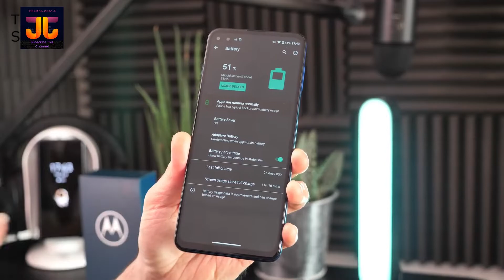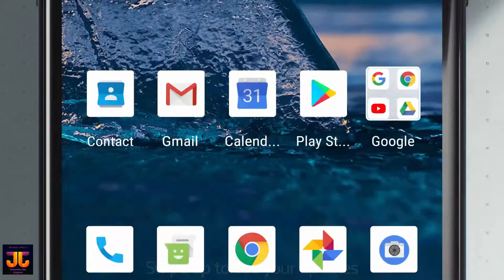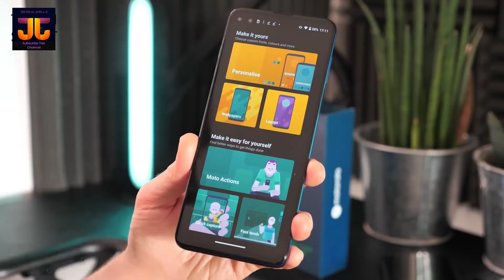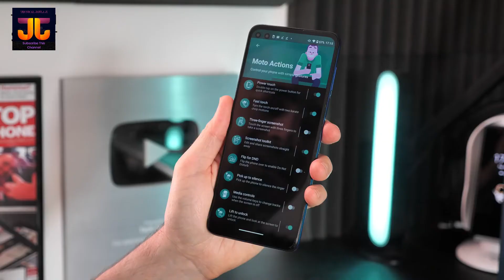Moto G 5G Plus 📱 | Unboxing & FirstLook | Price, Specifications, Display, Battery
Hlo Friends
Kaise ho aap sb. Aj mene is video me ek smartphone ki unboxing ki hai. Us Phone k name hai Moto G 5g Plus jo ki ek 5g phone. Mene is video me is phone hr chiz detail me bat ki hai. Please is video ko end tk jrur dekhna or jyada se jyada share kr dena apne friends me or apne whatsapp & Telegram Groups me.